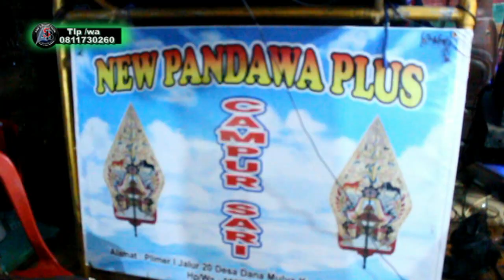Satru | New Pandawa